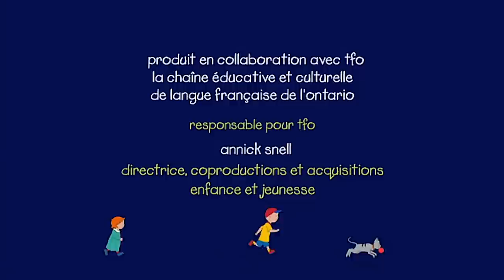Caillou En Mer | Caillou en Français